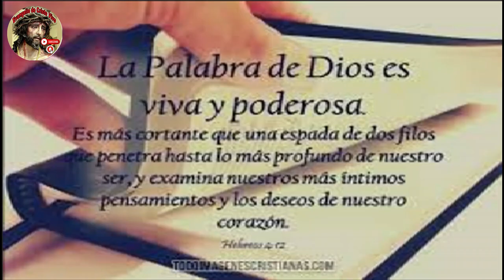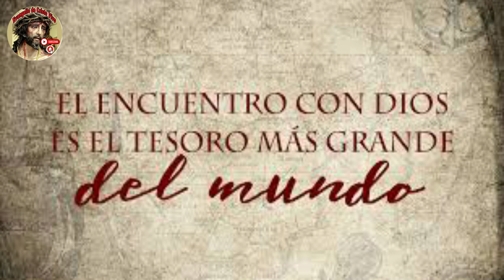Evangelio De hoy Domingo De Pascua De La Resurrección Del Señor, 30 De Marzo Del #2024